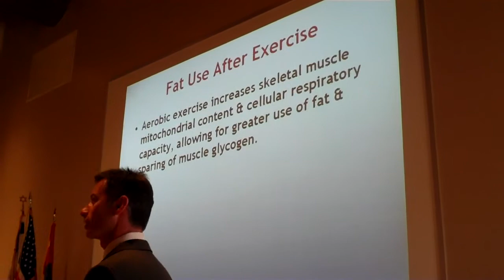Fat use after exercise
Exercise physiologist and author Dr. Jason Karp at FitnessFest Conference in Scottsdale, Arizona, explaining fat use after exercise.